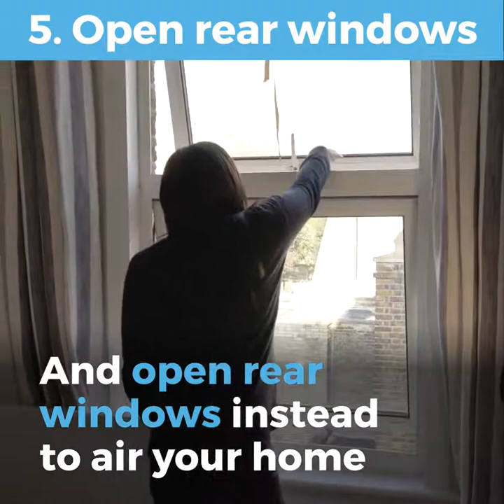7 Air pollution hacks to help protect your family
Greenpeace exists because this fragile Earth deserves a voice. It needs
solutions. It needs change. It needs action. It needs YOU!
Greenpeace is an independent global campaigning organisation that acts to change attitudes and behaviour, to protect and conserve the environment and to promote peace.
It comprises 28 independent national/regional offices in over 40 countries across Europe, the Americas, Africa, Asia and the Pacific, as well as a co-ordinating body, Greenpeace International. It needs YOU!
Polluted air is damaging human health around the
Join the international movement for clean air
Toxic air pollution from diesel fumes is damaging the health of thousands of people across the globe.

Children and the elderly are the most affected, with health problems from asthma to dementia made worse by inhaling the toxic nitrogen oxides that diesel engines emit.

That’s why we’re calling on politicians and decision makers to act, and we’re pressuring cheating car companies to clean up their ways too.

Together, we're building a movement of people campaigning for Clean Air Now.
Polluted air is damaging human health around the globe 😷

7 Air pollution hacks to help protect your family